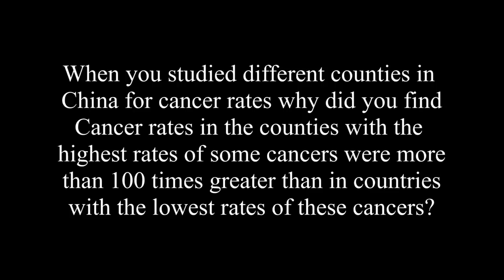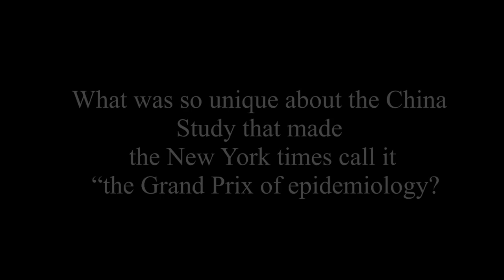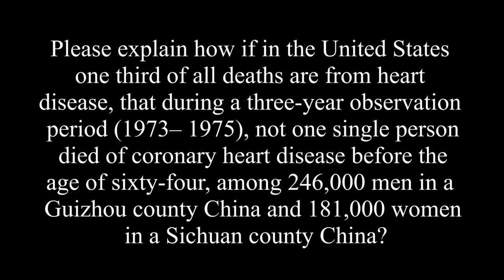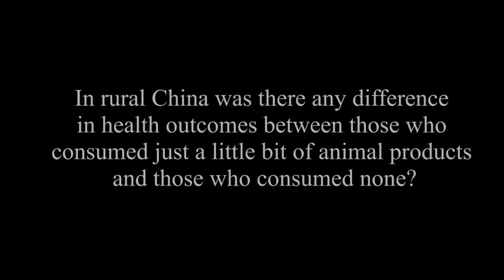Why Was There A Thirteen Times Greater Rate Of Cancer In Some Counties Of China Versus Others?